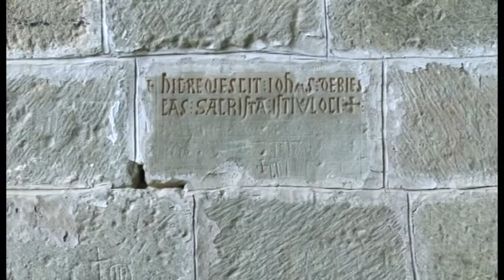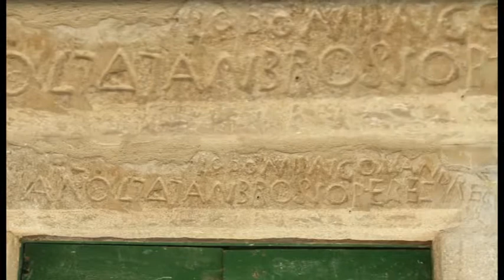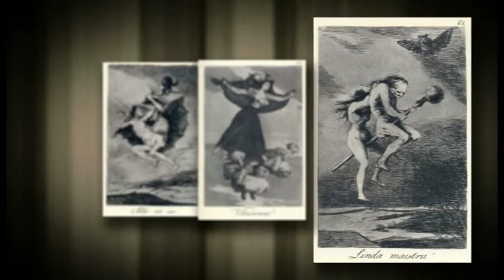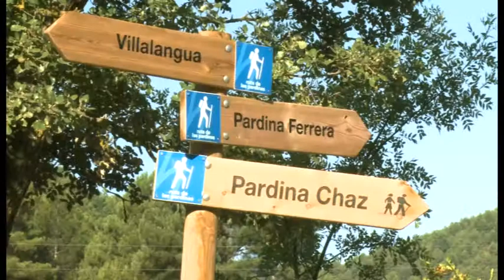Arquitectura popular de Santa Cruz de la Serós (Huesca)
Vídeo realizado para el Parque Cultural de San Juan de la Peña (Huesca, 2008)